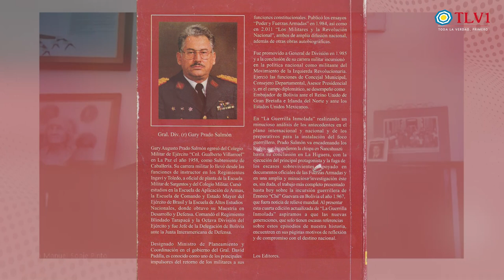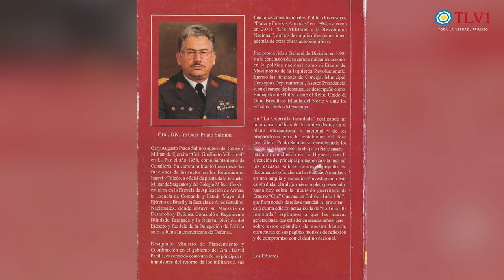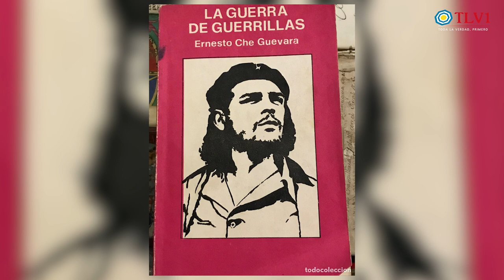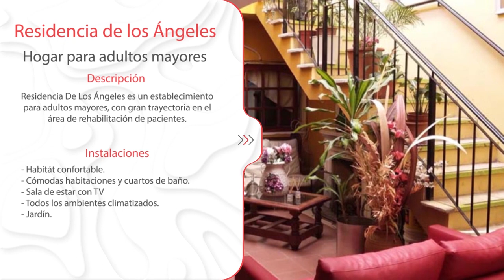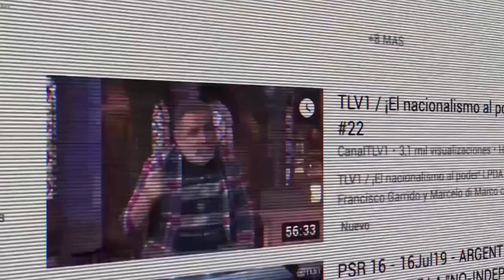Contracara N°23 - “La guerrilla Inmolada” Testimonio y análisis de un protagonista. Parte 01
Análisis de  los testimonios de un militar que participo en el seguimiento y captura del máximo guerrillero en Bolivia, Ernesto Che Guevara. Como era el entorno, la situación mundial, el contexto político y situación de Bolivia para que  se generara una revolución al estilo cubana. Presencia, Fracaso y ejecución del legendario asesino en las sierras bolivianas.
Agradecemos la realización de esta entrevista al Lic. Juan Rodríguez Rodríguez, Profesor en Historia y en Filosofía, analista Internacional y dirigente de la Falange Socialista Boliviana.

Juan Manuel Soaje Pinto entrevista al Grl. (r) Gary Augusto Prado Salmón. Egresado del Colegio Militar del Ejército Boliviano “Cnl. Gualberto Villarroel” como subteniente de caballería, instructor en los Regimientos Ingavi y Toledo, oficial de planta de la Escuela de Sargentos y de Colegio Militar. Cursó estudios en la Escuela de  Aplicación de Armas, la Escuela de Comando y Estado Mayor del Ejército de Brasil y la Escuela de Altos Estudios Nacionales, obteniendo la maestría en Desarrollo y Defensa. Comando el Regimiento Blindado Tarapacá y la Octava División del Ejército. Fue Jefe de la Delegación de Bolivia ante la Junta Interamericana de Defensa. Fue ministro de Planeamiento en el gobierno del Grl. David Padilla y promotor del retorno a la constitucionalidad, Publicó ensayos: “Poder y Fuerzas Armadas”(1984), “Los Militares y la Revolución Nacional” (2011) y “La Guerrilla Inmolada” (1987). Incursionó en la política como militante del Movimiento de Izquierda Revolucionaria. Ejerció funciones Concejal y Consejero Departamental. Fue diplomático, Embajador ante  Gran Bretaña y ante los Estados Unidos Mexicanos.

Con transferencia bancaria:
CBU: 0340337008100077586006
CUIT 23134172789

Con criptomonedas:
Bitcoin 1KJhVea5q7CH1Bfso2rDsCQUpvVdMFB281
Litecoin LZpN6pHF241wrGmp7puS4qHjjdL6HQS7N3
Dash XpEWHR6XYx2nnRfwuvnkVs7BbR2UW3qNCe
Ethereum 0x14852F125509B490aE204c947fd7341913EF9a45